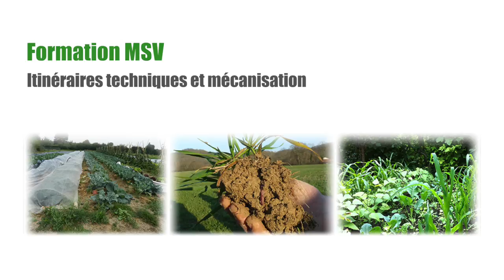Formation ITK : Introduction des bilans de travail de groupe (19/24)